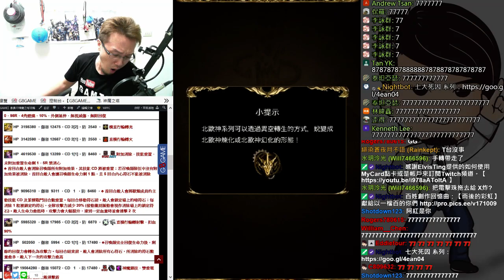【神魔之塔】累積的憎恨《瑪雅如何零石光成就》【平民百姓攻略】